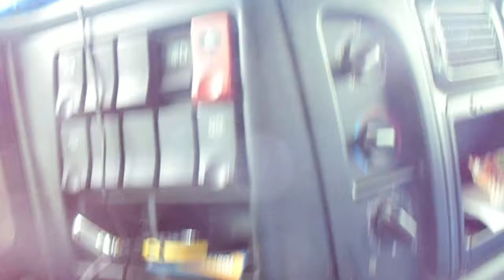Tibají Paraná Parte 1 Brazil #80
Passando pela Região de Tibaji Paraná pela Rodovia Guataçara Borba Carneiro na PR-340 vindo de Castro Paraná e indo para a cidade de Maringá Paraná.